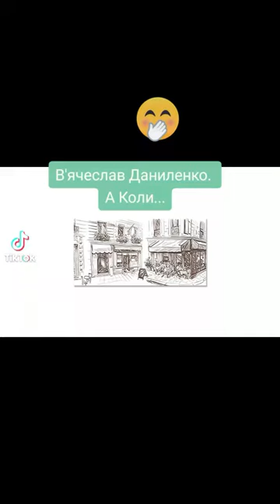1 июля 2023 г. Гумореска🙃